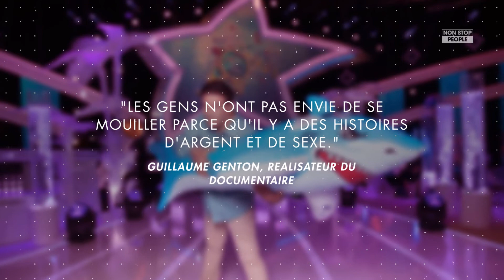Christian Quesada de nouvelles révélations accablantes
Dans un documentaire inédit diffusé jeudi 14 novembre sur C8, on découvre que Christian Quesada avait un rapport ambigu à l'argent et à la notoriété. Sexe, argent, pouvoir, un cocktail détonnant qui est au centre des nouvelles révélations.